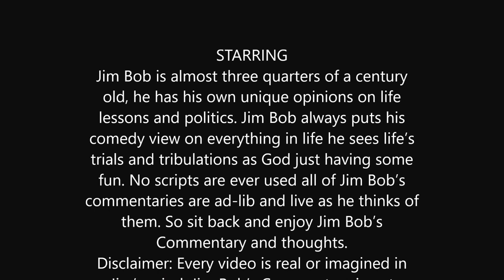Ole Dirty Bird